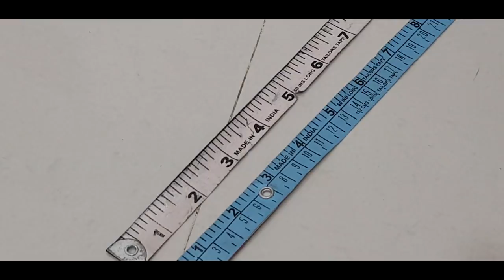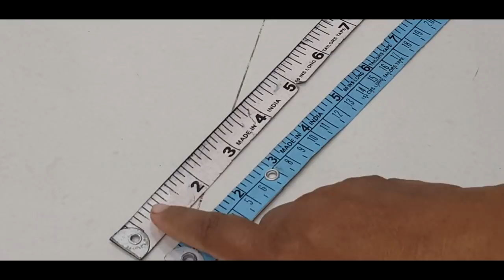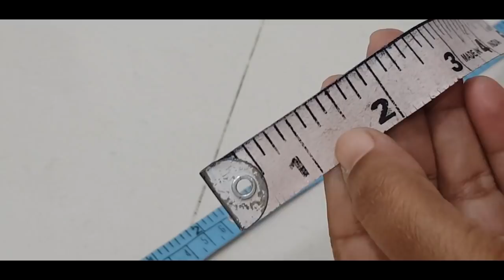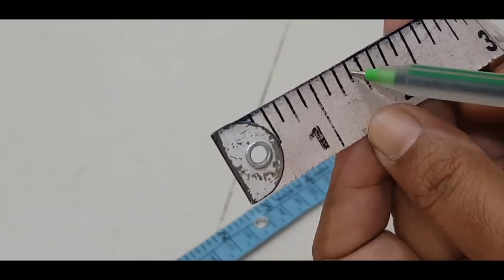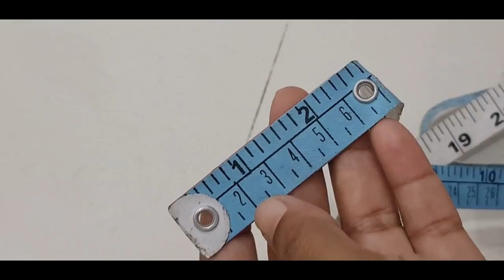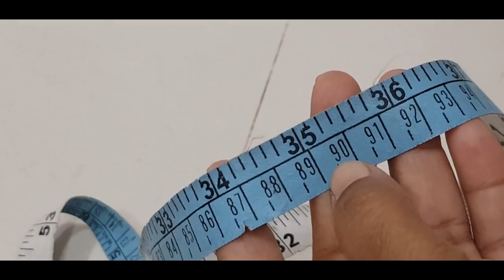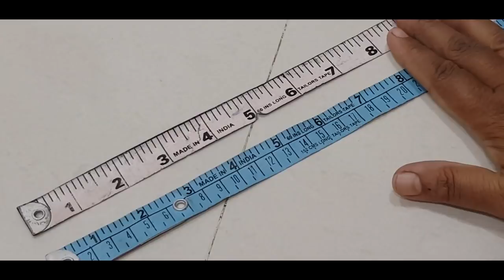इंची टेप के बारे में फुल डिटेल | Measure Tape| इंची टेप में in,cm,Meter Measure Tape |stitching easy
इंची_टेप_के_बारे_में_फुल_डिटेल | Measure Tape | इंची टेप में in Feet,Inch,mm,cm,Meter Measure Tape
stitching easyBefore you sew, make sure you have the right basic materials.